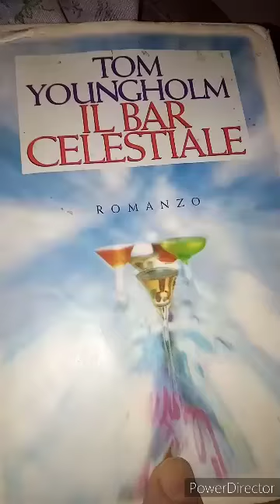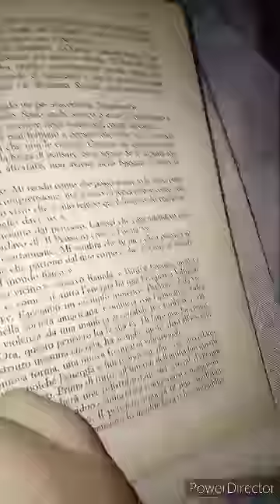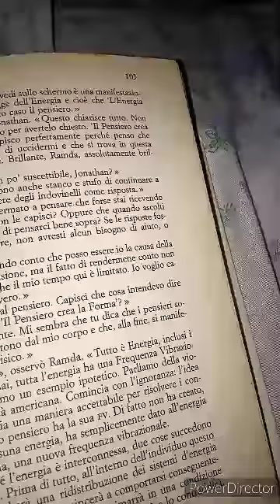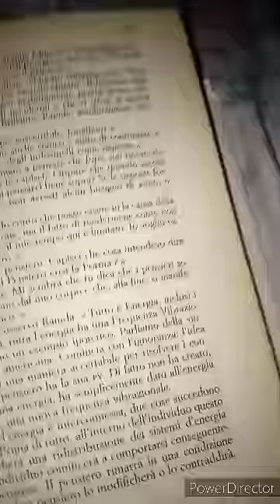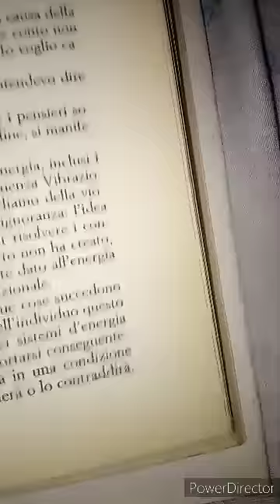Tom Youngholm. Il Bar celestiale. 58 parte